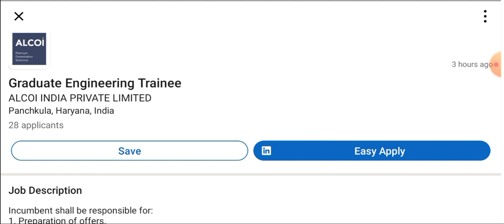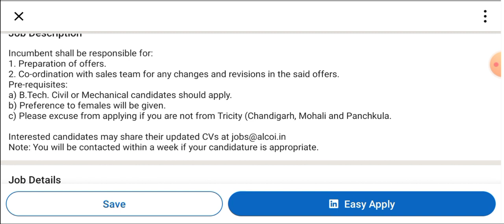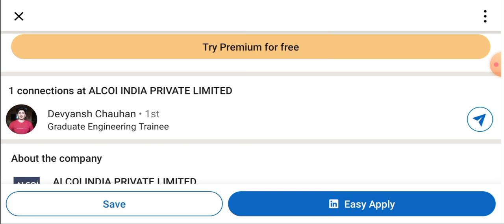Graduate Engineer Trainee Vacancies for B.E / B.Tech Engineers I Fresher Mechanical & Civil Jobs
Title :- Graduate Engineer Trainee Vacancies for B.E / B.Tech Engineers I Fresher Mechanical & Civil Jobs

( Note:- If any job is not showing on website then it's mean that job has been expired or removed by employer )

( write mechanicaljobs786 and search in telegram app only)

US Multinational Apple Hiring in India I Mechanical jobs I B.E / B.Tech jobs I Private jobs in India

Latest Vacancies in Bajaj Electricals Ltd I Mechanical jobs I Electrical jobs I Top Engineering jobs

दुनिया की सबसे बढ़ी इंजीनियरिंग कंपनी में Graduate Engineer Trainee की Vacancies को अप्लाई करें l